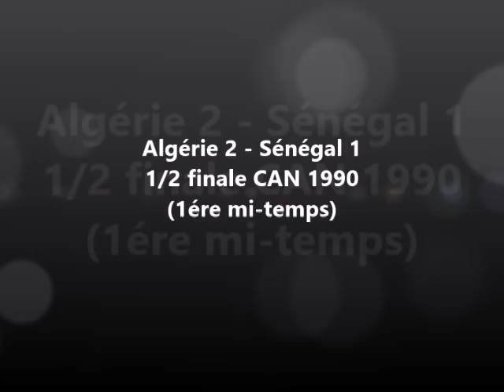Algérie 2 - Sénégal 1 (CAN 1990) 1ére mi-temps